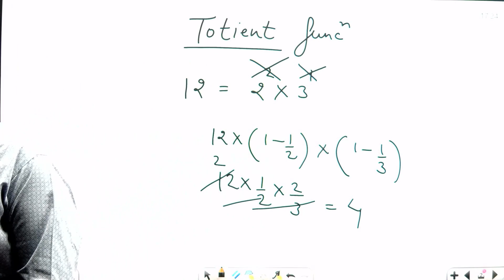Totient Function kya hai | Totient Function explanation |Totient Function trick | Vishal Shukla Sir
Totient Function kya hai | Totient Function explanation |Totient Function maths trick

This function is usually called the Euler ϕ function or the Euler totient function and has many connections to number theory. We won't focus on the number-theoretic aspects here, only being able to compute ϕ(n) efficiently for any n